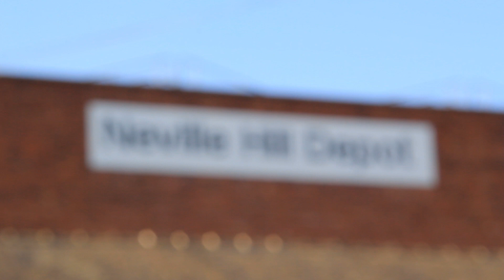Meet our Neville Hill Apprentices | A career at Northern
To coincide with National Apprenticeship Week, Northern caught up with apprentice engineers at Neville Hill train depot. To learn more about our apprenticeship opportunities and apply, visit northernrailway.co.uk/careers